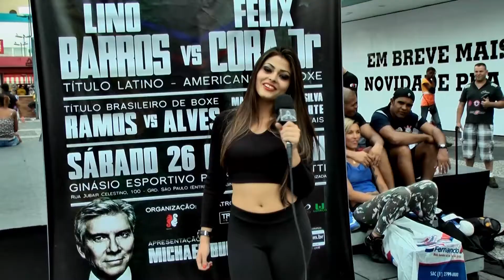Boxe Internacional - Lino Barros x Felix Cora JR - UP TO THE WORLD CHAMPIONSHIP